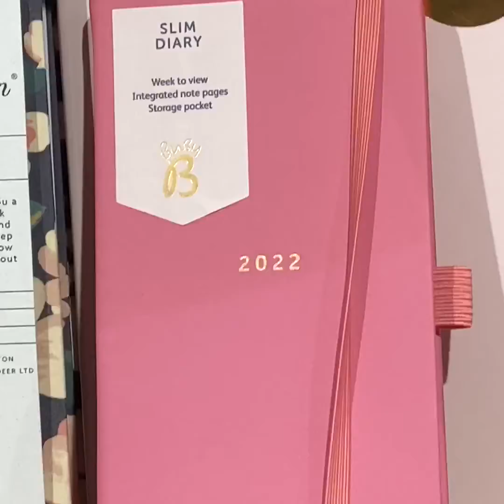st. pancras international AND angel tube station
描述